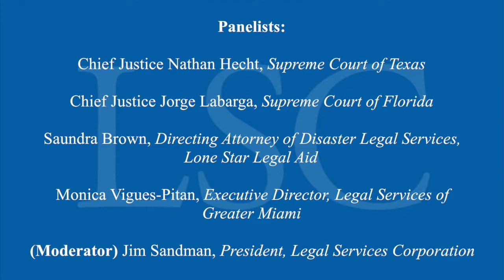Role of Legal Aid in Disaster Recovery - LSC Congressional Briefing 2018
In March 2018, two state chief justices and legal aid experts from states recently affected by natural disasters explained the importance of legal aid programs to disaster preparedness and recovery at LSC's briefing, "Hurricanes Harvey, Irma, and Maria: The Role of Legal Aid in Disaster Recovery." The panelists discussed how legal aid programs mobilized attorneys in affected areas to provide free legal assistance and direct representation to low-income survivors and highlighted the importance of forming community partnerships before the next disaster strikes.

Speakers included:
-Chief Justice Nathan Hecht, Supreme Court of Texas
-Chief Justice Jorge Labarga, Supreme Court of Florida
-Saundra Brown, Directing Attorney of Disaster Legal Services, Lone Star Legal Aid, headquartered in Houston, Texas
-Monica Vigues-Pitan, Executive Director, Legal Services of Greater Miami, serving Miami-Dade and Monroe counties in Florida
-LSC President James J. Sandman moderated the discussion